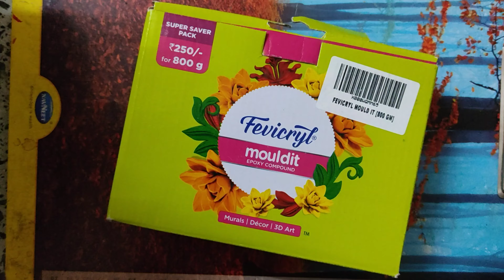Rakhi making at home